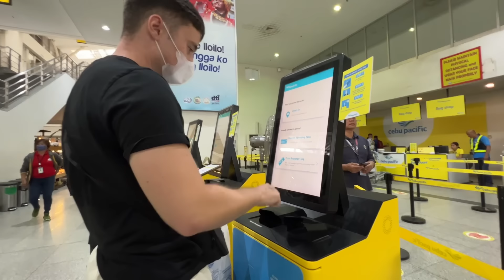GOING BACK TO UK🇬🇧|HANGGANG SA MULI PILIPINAS🇵🇭| CAMRITCH❤️